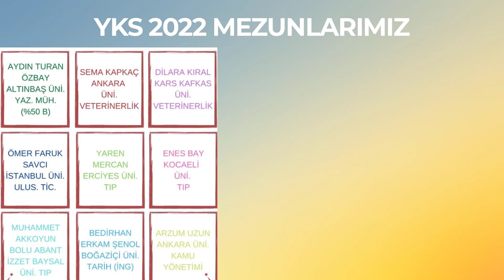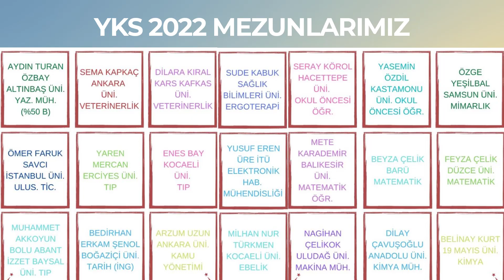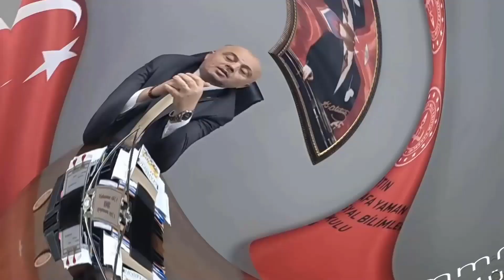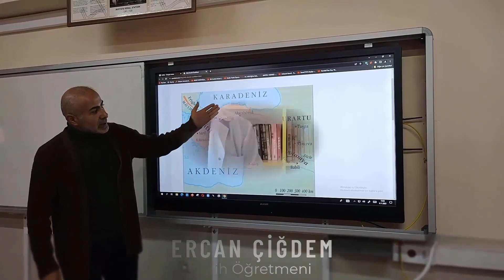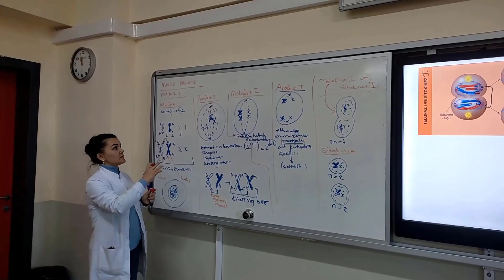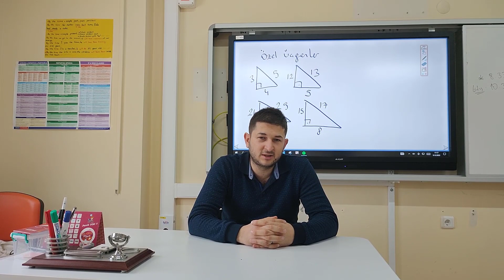Bartın Şehit Mustafa Yaman AİHL - Fsbl Tanıtım Filmi